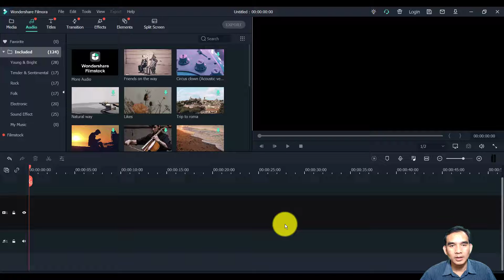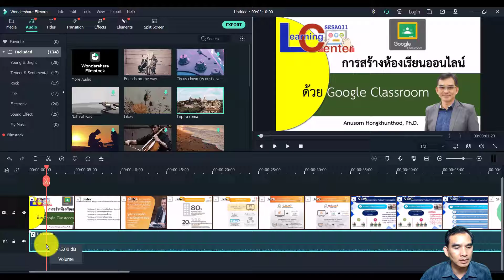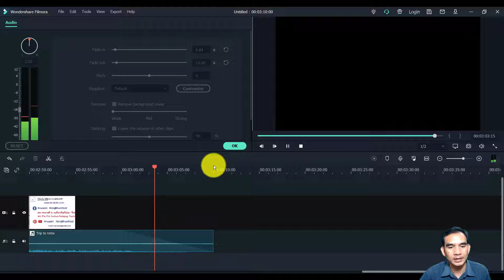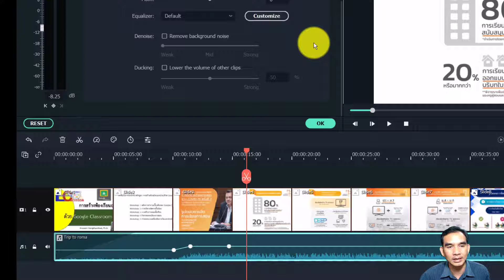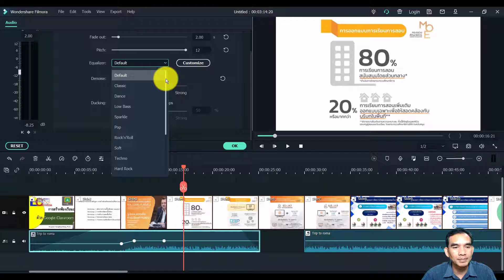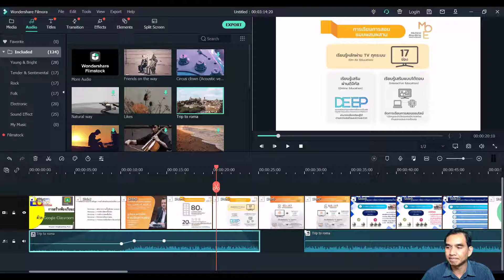Filmora X : Ep9 การประยุกต์ใช้งานไฟล์เสียงใน TimeLine